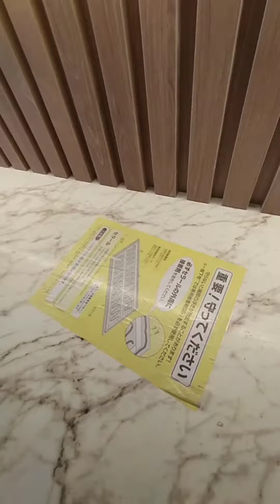set kamar minimalis finishing hpl AICA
set kamar minimalis